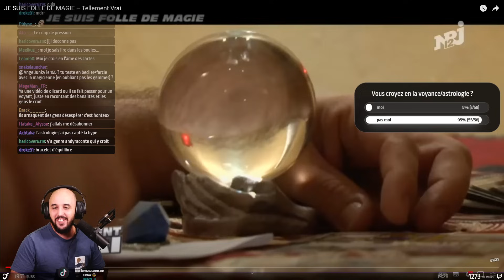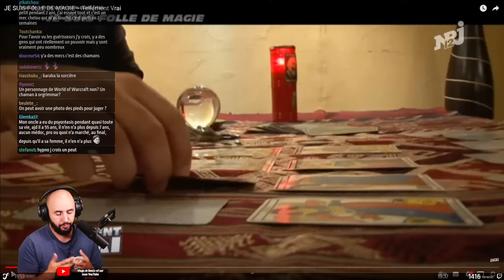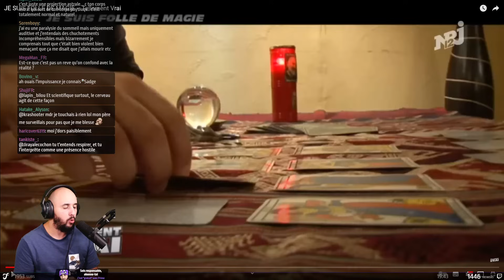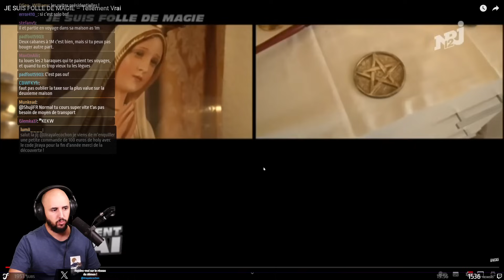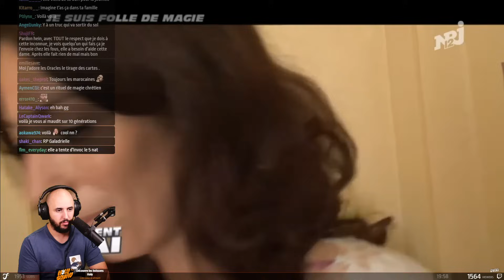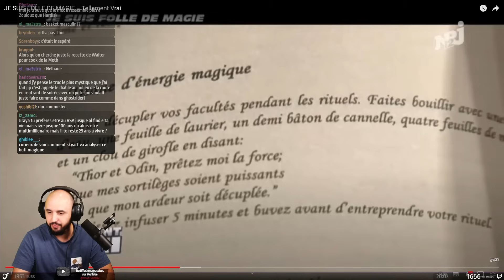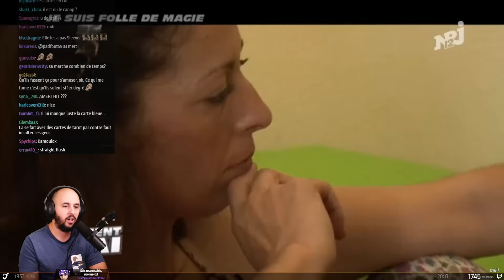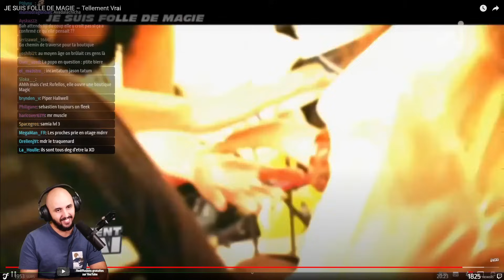ELLE RENCONTRE UN MAÎTRE SORCIER | Jiraya React